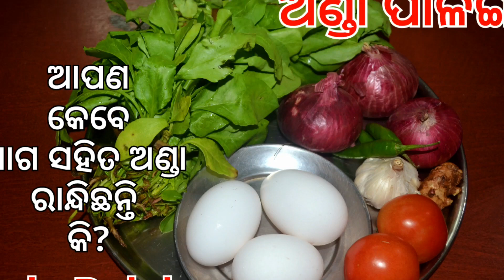Anda Palak | ଅଣ୍ଡା ପାଳଙ୍ଗ | Anda palanga recipe in odia| Egg recipe in odia|Palanga saag recipe odia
Anda Palak | ଅଣ୍ଡା ପାଳଙ୍ଗ | ଶୀତଦିନେ ଏହି ସୁସ୍ୱାଦୁ ଅଣ୍ଡା ରେସିପିକୁ ଖୁବ୍ କମ୍ ସମୟ ମଧ୍ୟରେ ରାନ୍ଧନ୍ତୁ | odia

 how to cook egg and palak recipe in odia

Ingredients required
eggs 6
palanga /palak saag 400 gms
onions 3
ginger garlic paste 1.5 tbsp
tomatoes 2
green chilly 4
fresh cream 2 - 3 tbsp

Anda recipe in odia, Palanga recipe in odia ,egg Curry in odia, Egg Palak recipe in odia, Anda Palanga dhaba style,  dhaba style egg recipe in odia ,